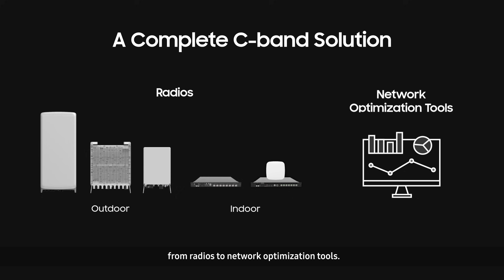Samsung's complete C-band solution portfolio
With Samsung's complete line-up, operators can deliver high performance and efficiently expand the coverage of their networks, while providing enhanced 5G experiences to users in both indoor and outdoor environments. We are offering U.S. operators a full range of C-Band solutions to deliver on the true promise of 5G.